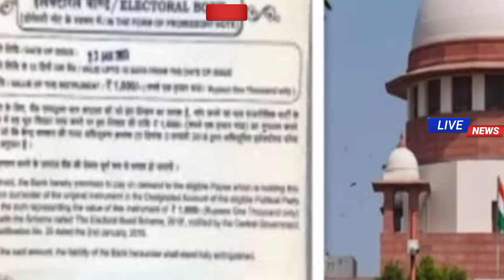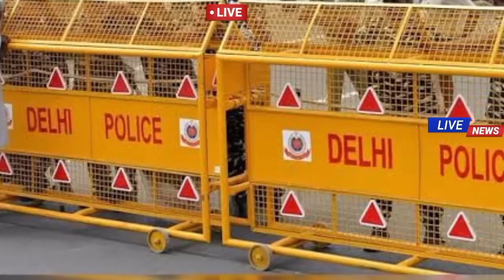16 फरवरी 2024 |आज की बड़ी खबरें देखें|देश के मुख्य समाचार |congress news,taza khabre|election